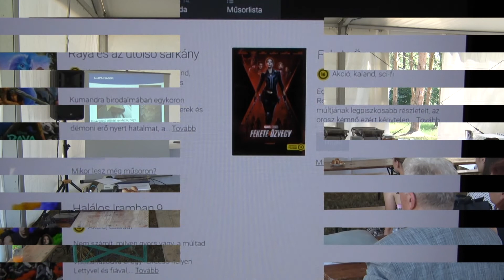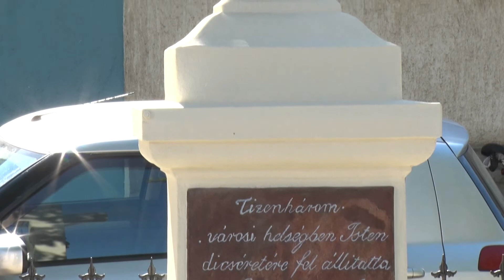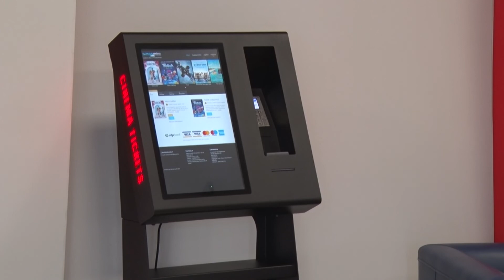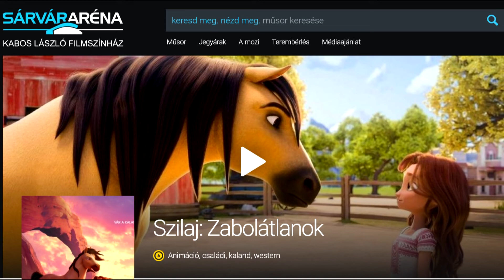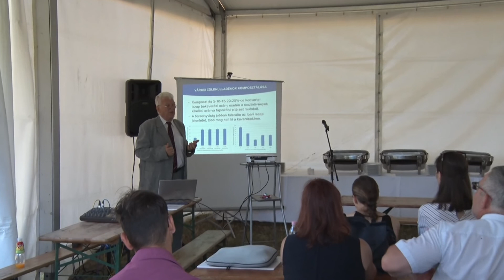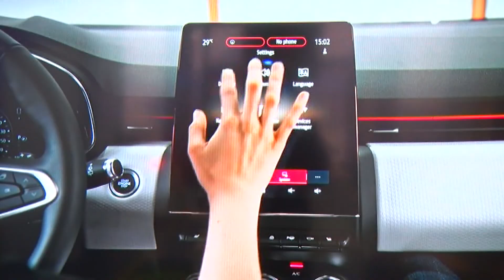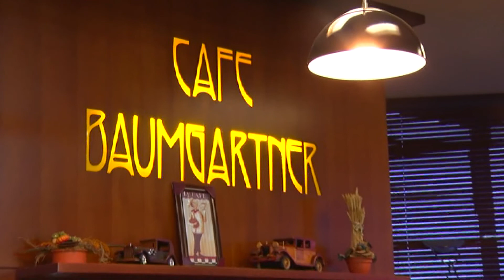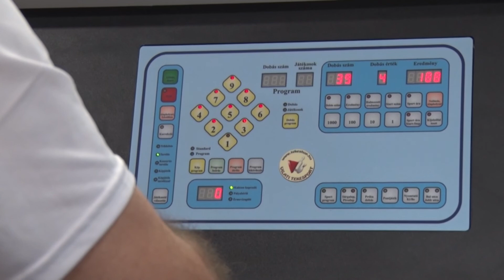Hírek Hétkor 2021.07.17.